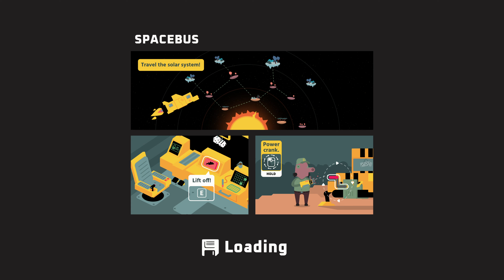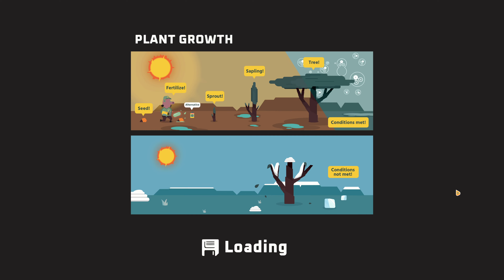Rebots Demo — Cerebral Puzzle Showcase (1/20) — Programming puzzles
Выполняйте работу для придирчивых инопланетян в игре с управлением ресурсами от первого лица! В роли агента-новичка корпорации Rebots вам предстоит путешествовать к многочисленным астероидам, проводить терраформирование, собирать ресурсы с помощью роботов и выполнять пожелания клиентов!